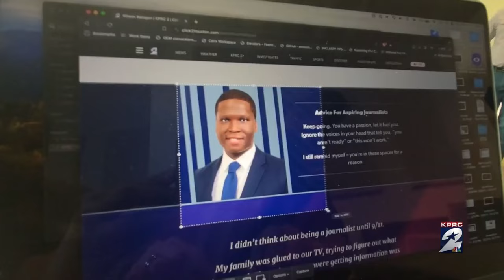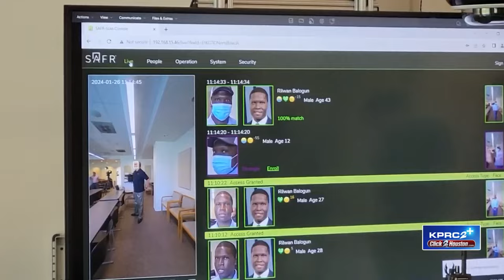61-year-old says he was wrongfully arrested due to facial recognition technology, then sexually ...